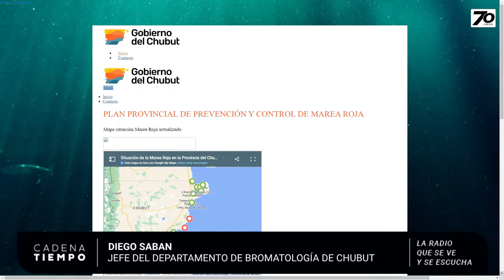EN VIVO | CADENA TIEMPO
La radio que se ve y se escucha en toda la provincia. | FM 91.5 Trelew, Camarones, Tecka, Gobernador Costa, Río Mayo, Alto Río Senguer, Epuyén, Comodoro Rivadavia, Telsen, Gastre, Gan Gan | FM 102.1 Esquel y El Maitén | FM 99.1 Puerto Madryn | FM 103.3 Corcovado.

Jornada, Chubut, Información, Noticias, Cadena Tiempo, FM Tiempo, Noticias Chubut,
Trelew, Rawson, Madryn, Esquel, Comodoro, Patagonia, Diario Jornada, Argentina